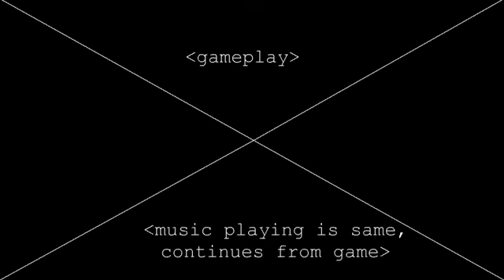Tank Warrior - cutscene animatic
an animatic for the cutscene we'll be making for our game, Tank Warrior, in class at TAFE NSI